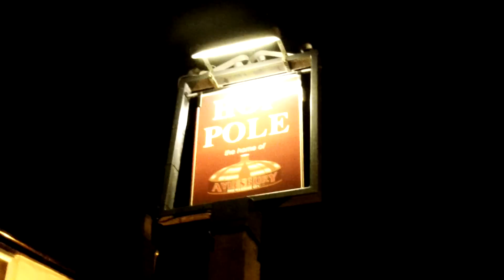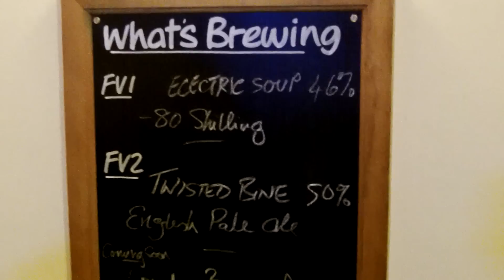Aylesbury Brewhouse Grand Opening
The new Aylesbury Brewhouse opened at the back of the Hop Pole pub in Aylesbury, the pub and the new brewery are owned by the Vale Brewery.  There is a decent shop selling a wide variety of quality bottled beers & wines.  The bottled beers for sale are from around the world with Belgium well represented.  The pub itself is a gem with up to 10 real ales on handpump.  To celebrate the opening the pub put on a beer festival and invited CAMRA legend Roger Portz, the editor of the Good Beer Guide, to open the new brewery.  See my other video for his speech.